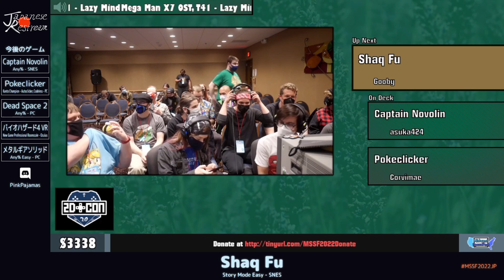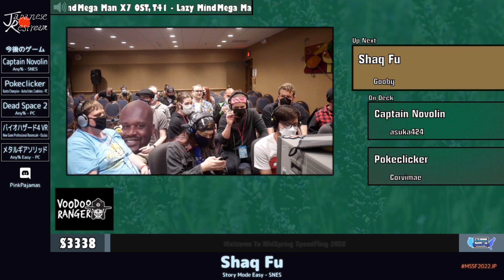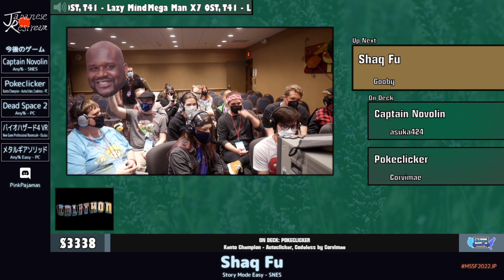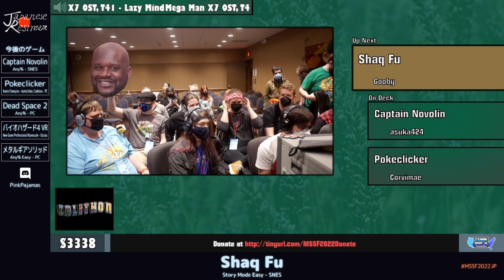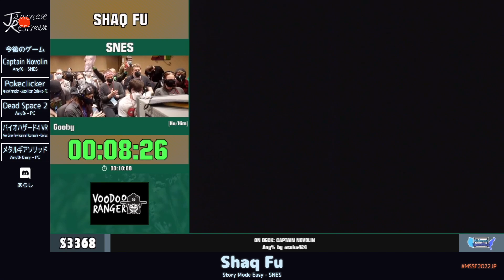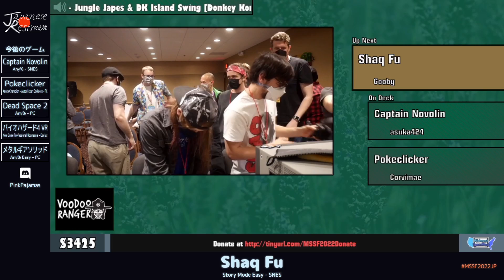Shaq Fu | MSSF2022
カテゴリ：Story Mode Easy

プレイヤー：Gooby

解説：PinkPajamas